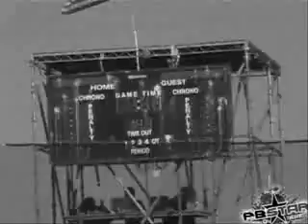Pbstar So Cal Finals mix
Pbstar mix of So Cal PSP finals. RL Vs. Dynasty